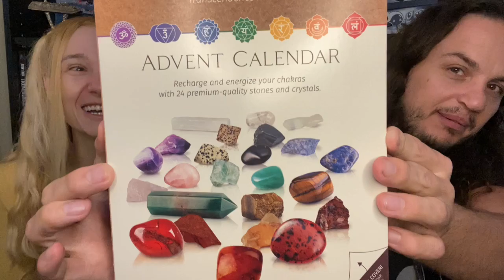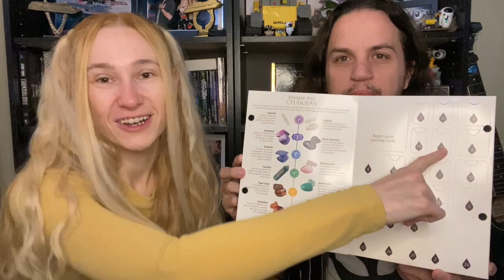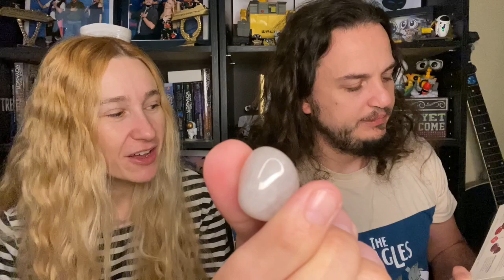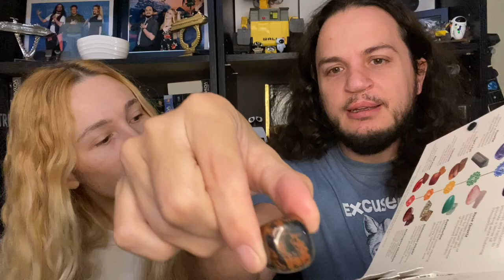CRYSTAL UNBOXING - 24 DAYS OF CRYSTALS!! - Birthday Countdown!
Safety Scissors and Duct Tape reviews another subscription!

I decided to do a 24 day Advent Calendar unboxing every day leading up to my birthday as a way to get even more excited for it as it got closer! You'll see how it turned out lol.

These crystals are real and high quality, and the calendar is awesome! If you want one too, you can get it on Amazon right

This is a COMPLETELY HONEST REVIEW. We absolutely mean everything we say in this video, good and bad.

Thank you guys so much for watching! Would you like us to unbox these every month? Let us know!